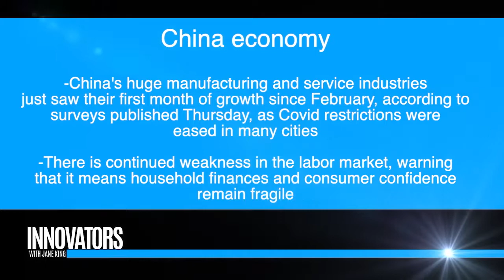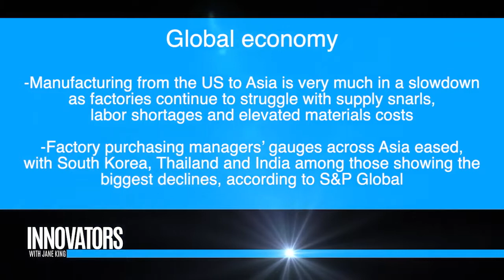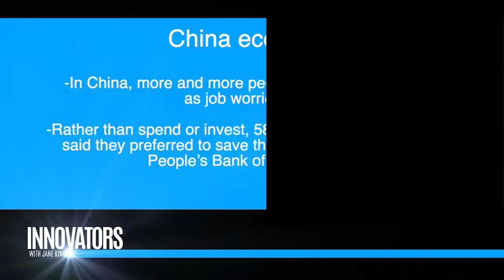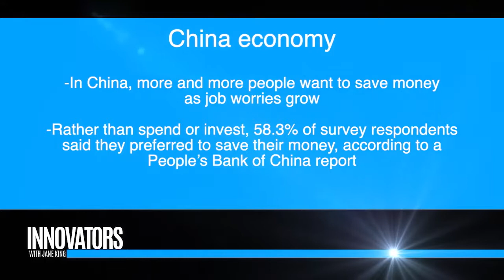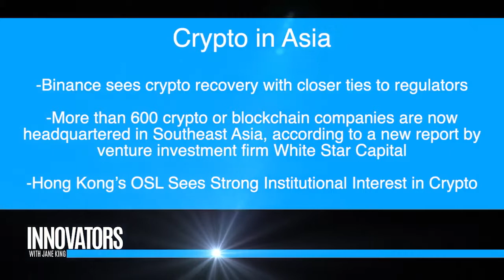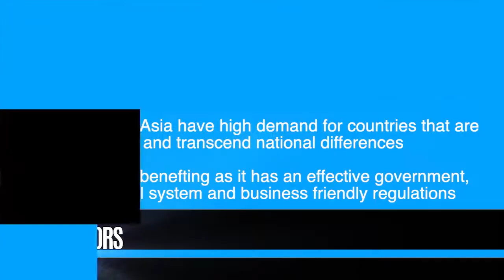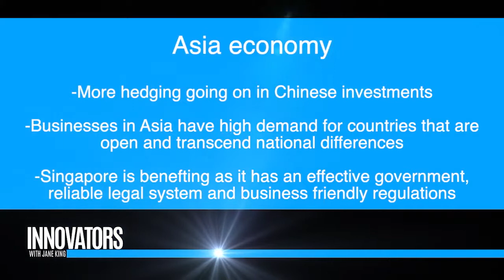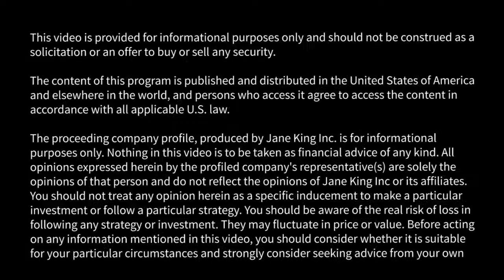Silverbear Capital Founder Peter Chun on NSADAQ Marketsite live inteview 12 July 2022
Asia market outlook